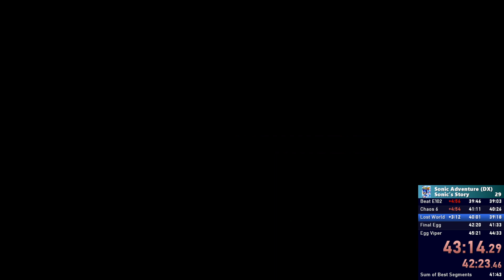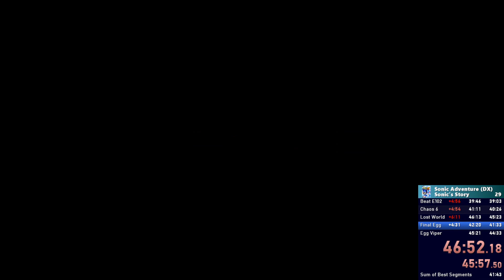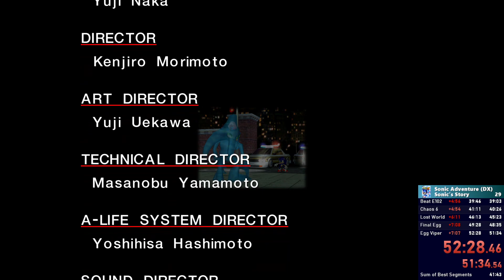Casual SA1 Runs